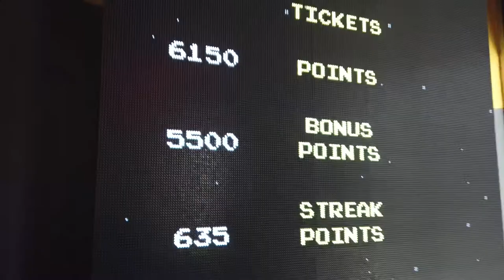Things to do in Christchurch New Zealand||Travel vlog day 1 School holiday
In this video we love to share with you guys our school holiday trip to Christchurch..

Christchurch

Christchurch, known for its English heritage, is located on the east coast of New Zealand’s South Island. Flat-bottomed punts glide on the Avon River, which meanders through the city centre. In 2010 and 2011, earthquakes destroyed many of the historic centre's stone-built buildings.

Also Christchurch is the basecamp for South Island exploration, with the Banks Peninsula within reach, as well as the stunning Southern Alps and famed Canterbury Plains. The surrounding Canterbury region offers visitors unforgettable journeys and picturesque towns, zen-like retreats and thrill-seeking opportunities.